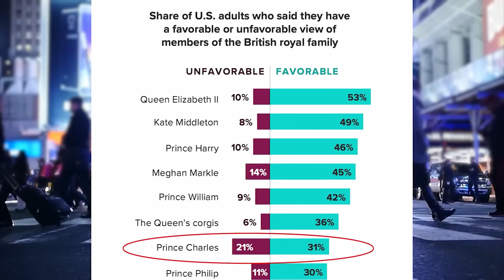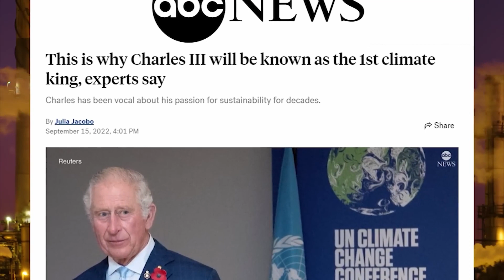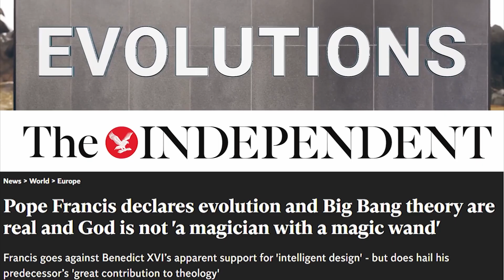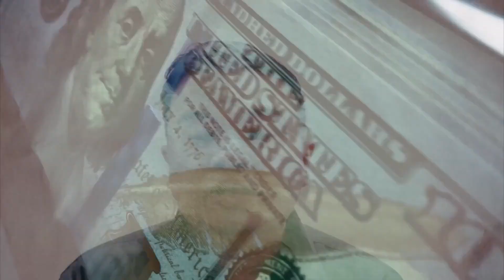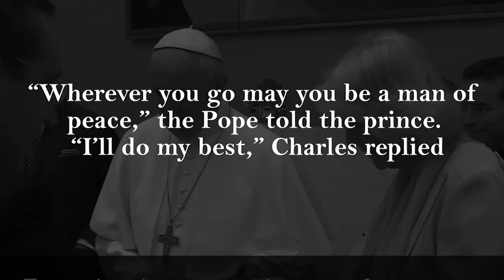LA ALIANZA PROFETICA DEL REY CARLOS CON EL ANTICRISTO | Jericho Valdez